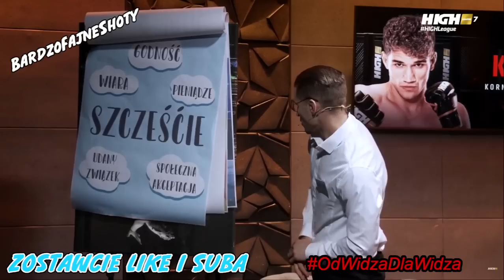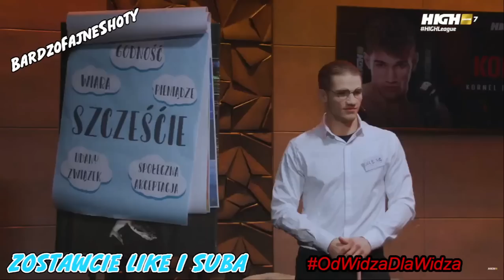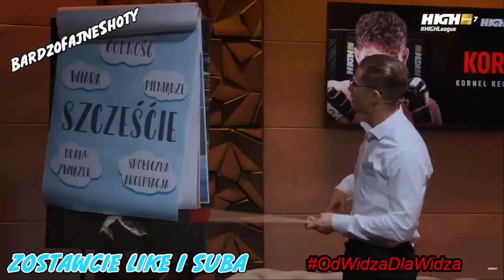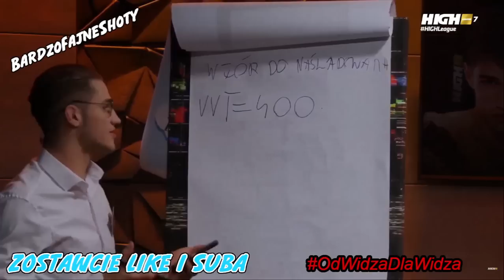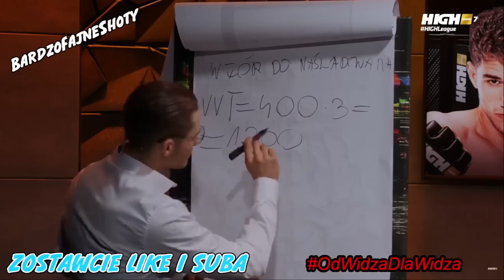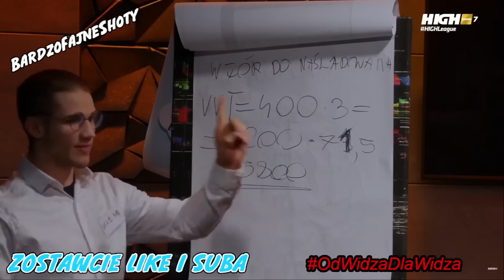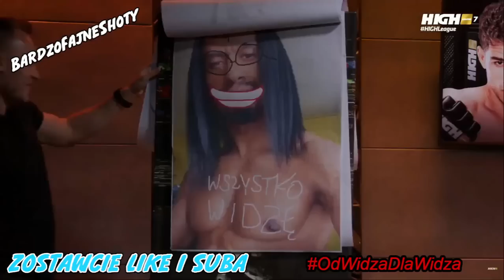Rundki EDZIO vs KORO - NAJLEPSZE MOMENTY